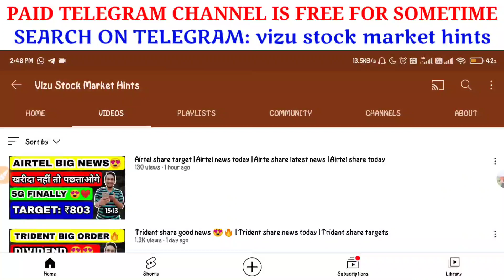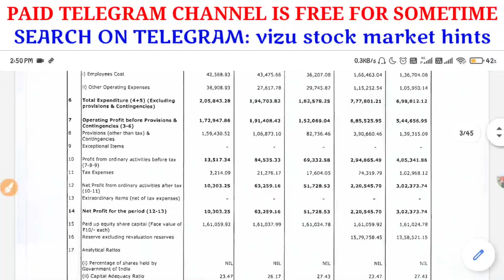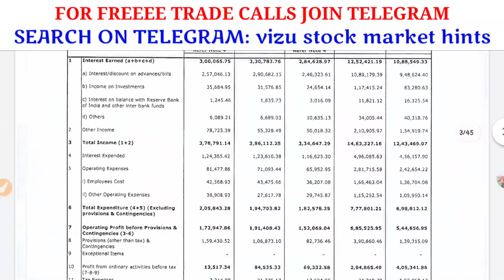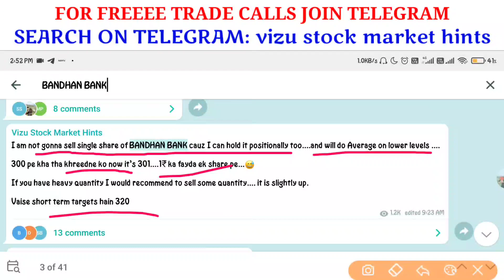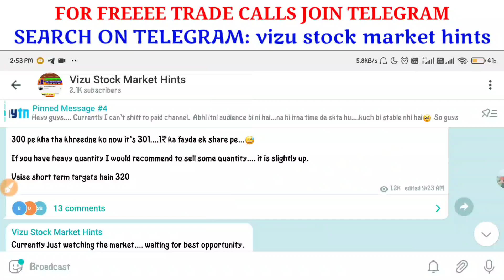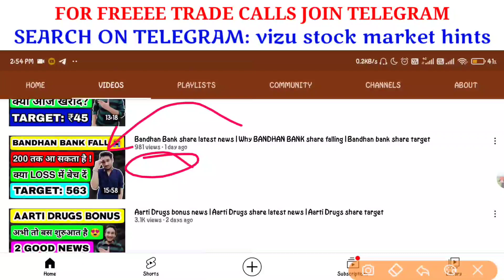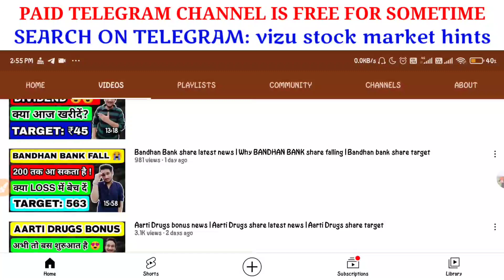Bandhan bank results | Bandhan bank result analysis | Bandhan bank dividend | Bandhan bank targets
TOPICS COVERED:

TOPICS COVERED:

1. BANDHAN BANK share price india
2. BANDHAN BANK share news
3. BANDHAN BANK share expert advice
4. BANDHAN BANK share forecast
5. BANDHAN BANK news
6. BANDHAN BANK share analysis
7. BANDHAN BANK intraday what to do
8. BANDHAN BANK to nifty50 comparison
9. BANDHAN BANK technical analysis reports
10. BANDHAN BANK experts view
11. BANDHAN BANK tomorrow's movement
12. BANDHAN BANK dividends
13. BANDHAN BANK share price targets
14. BANDHAN BANK analysis
15. BANDHAN BANK support & resistance levels
16. BANDHAN BANK forecast & targets
17. BANDHAN BANK Share Price
18. BANDHAN BANK Stock Price
parimal ade
parimal ade videos
stock market basics
bandhan bank
bandhan bank next yes bank
why bandhan bank is falling
why bandhan bank stock falling
bandhan bank parimal ade
parimal ade bandhan bank